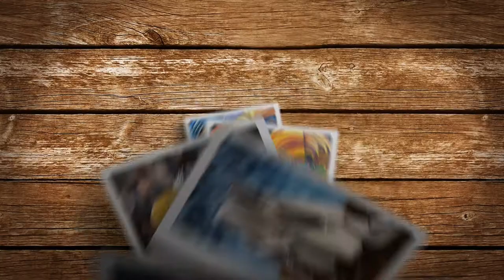Painting Tutorial #27: How to paint a longhorn | Acrylics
In this time-lapse video I am going to share with you the steps I took to create this Longhorn in Portrait using Oils over Acrylics.

Canvas
16” x 20” Fredrix Canvas

Paints:
Liquitex Basics Acrylics
Winson & Newton Winton Oils

Notice: No part of this video may be reproduced or distributed without written permission from me. The painting demonstrated is owned by the artist and may not be reproduced except by individuals for the purpose of learning these techniques. This tutorial and painting presented are not available for commercial purposes and may not be duplicated to be used for classes or commercial sale without written permission from me.